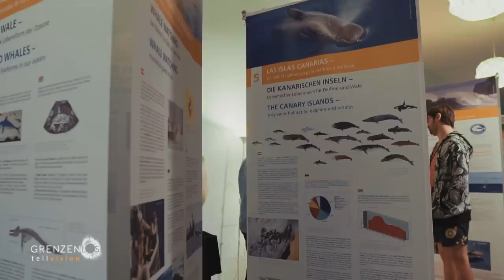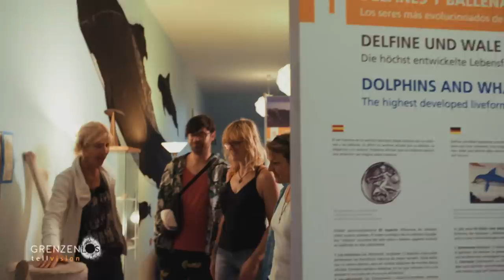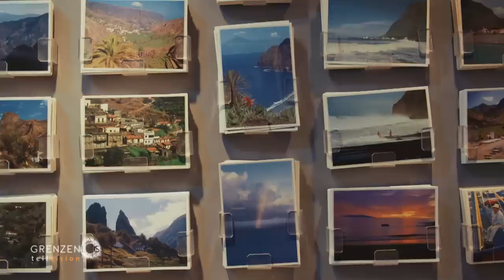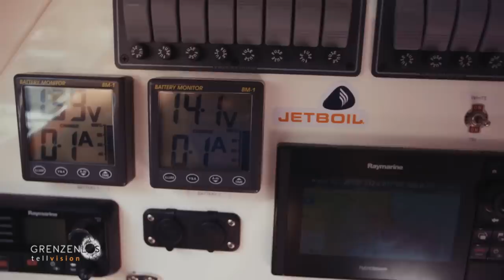"Grenzenlos - Die Welt entdecken" auf La Gomera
„Grenzenlos“ auf La Gomera! Eine Insel vulkanischen Ursprungs mit einem zentralen Bergmassiv, das von einem dichten, geheimnisvollen Nebelwald umwuchert wird. Tropische Palmenhaine, die bis zu den traumhaften Lavastränden hinunterwachsen. Über 20 Walarten, die sich regelmäßig vor der schroffen Felsenküste tummeln. Wer jetzt glaubt, dass er weit reisen muss, um dieses Paradies genießen zu können, der hat weit gefehlt.